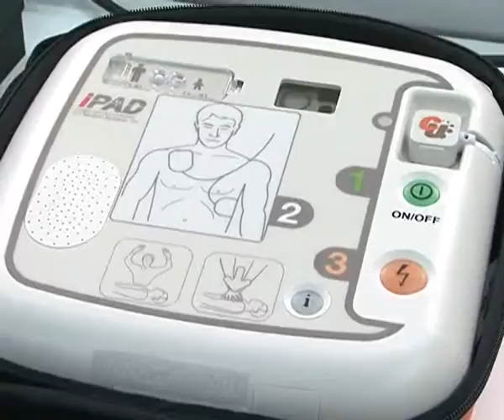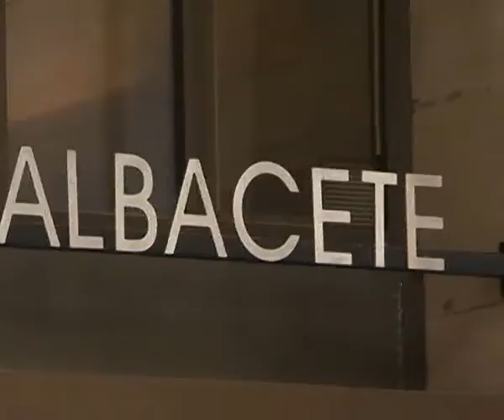10 desfibriladores móviles para Albacete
Las dependencias municipales cuentan desde ya con desfibriladores móviles, gracias a un convenio de colaboración entre el Consistorio y la Fundación Caja Rural de Albacete